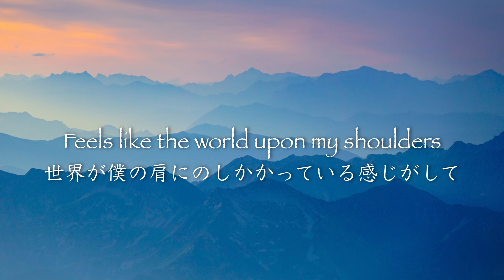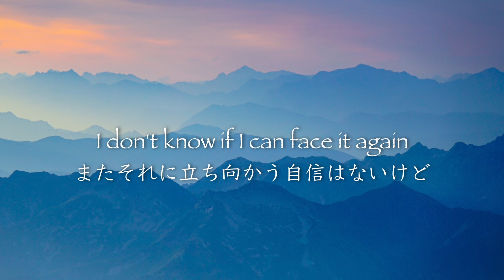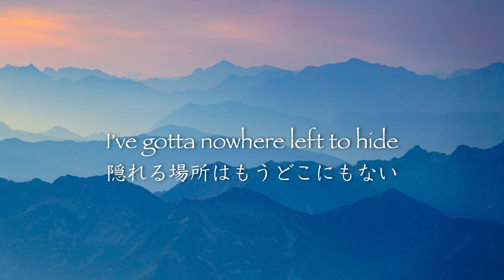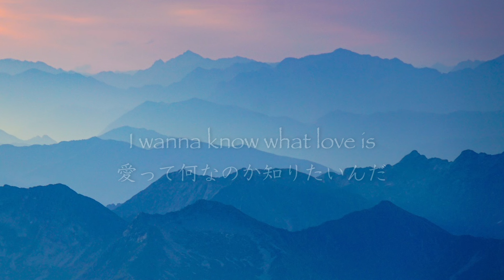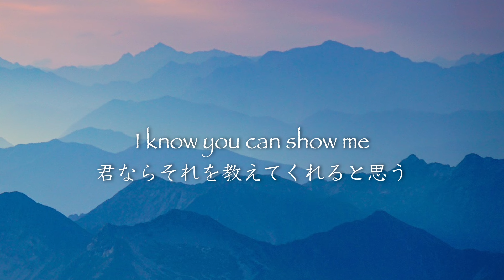I Want to Know What Love Is - Foreigner【和訳】フォリナー「アイ・ウォナ・ノウ」1984年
Foreignerの最大のヒット曲と言われるこの「I Want to Know What Love Is」は、彼らの5番目のスタジオアルバム「Agent Provocateur」に収録されています。大好きなバラードの一曲です。